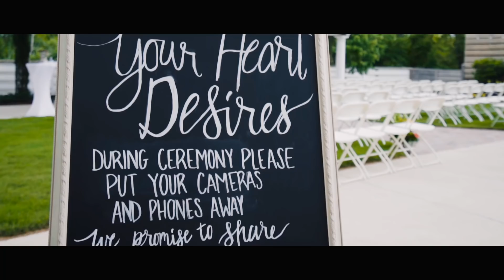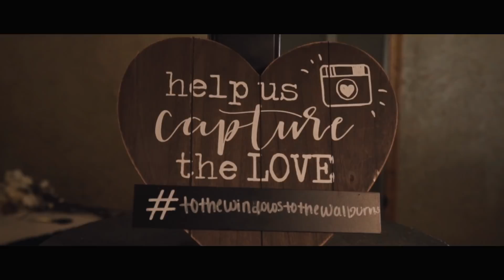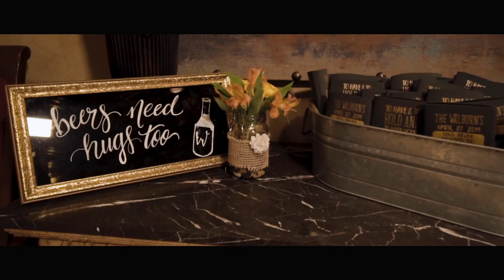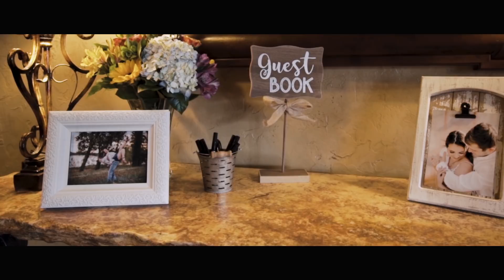Dakota and Mallory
Dakota and Mallory's Wedding Highlight!
Wedding and Reception were both held at the beautiful Savoie's Catering Place in Shreveport, Louisiana!

nterested in Second shooting or joining our team? Msg us at any of the addresses below!
Would you like to speak with me about wedding packages?